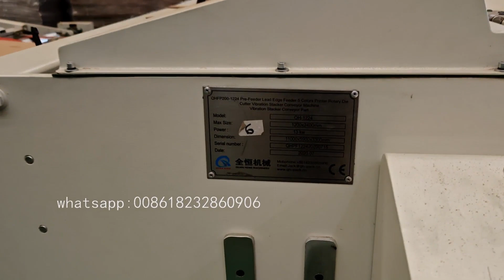High Speed Automatic Carton Box Flexo 5 Colors Printer Slotter Rotary Die Cutter Machine QH-PACK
Mr.Jack
Cangzhou Quanheng carton machinery manufacturer co.,Ltd
Cangzhou Quanheng imp & exp trade co.,Ltd